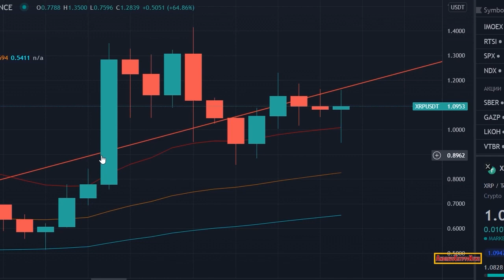*MASSIVE WHALE ALERT* RIPPLE COULD EXPLODE TO $5.00! XRP PRICE PREDICTION AND ANALYSIS!